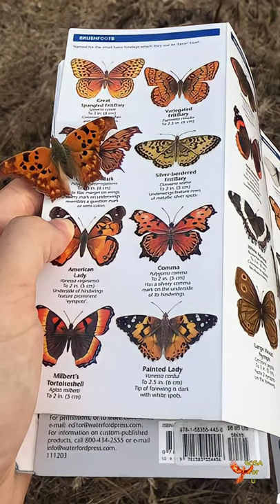Photos 😱 with one in billion 😳 coincidences